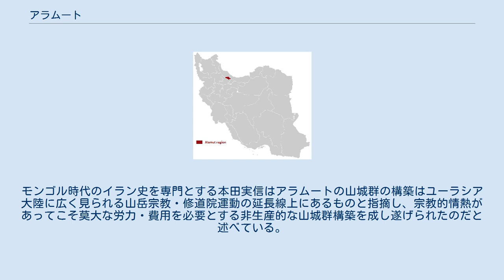アラムート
イランにおけるアラムートの位置 アラムート（الموت）とは、イランのアルボルズ山脈西端、現ガズヴィーン州の東北に位置する渓谷の名称。
11世紀末から13世紀にかけて、ハサン・サッバーフが築いた暗殺教団とも称されるニザール派の拠点（アラムート城砦）となったことで知られる。
 11世紀中頃、セルジューク朝の支配するイランで生まれ育ったハサン・サッバーフは各地でシーア派の教えを説く中でセルジューク朝の迫害に遭い、北西イランのガズヴィーンに隠れ潜んだ。
ここでハサン・サッバーフはガズヴィーン東北方の峻険な山岳地帯にあるアラムートに目をつけ、自らの配下を送り込み予めアラムート城砦を掌握した上で、1090年9月4日に自ら入城しこの地をニザール派の拠点と定めた。
 アラムートを拠点としたニザール派はハサン・サッバーフの死後も勢力を拡大させてゆき、モンゴル帝国によって滅ぼされるまでにアラムート一帯には数百もの山城が築かれた。
その多くは現在においても正確な地位は不明であるが、アラムート城、ランマサル城などが知られている。
山岳地帯の山城そのものはイラン史上珍しいものではないが、ハサン・サッバーフが築いたような大規模かつ難攻不落の山城群は他のどの時代にも見られない独自のものであった。
モンゴル時代のイラン史を専門とする本田実信はアラムートの山城群の構築はユーラシア大陸に広く見られる山岳宗教・修道院運動の延長線上にあるものと指摘し、宗教的情熱があってこそ莫大な労力・費用を必要とする非生産的な山城群構築を成し遂げられたのだと述べている。